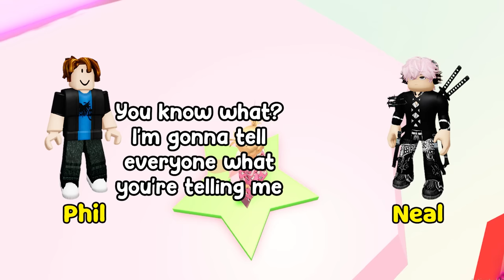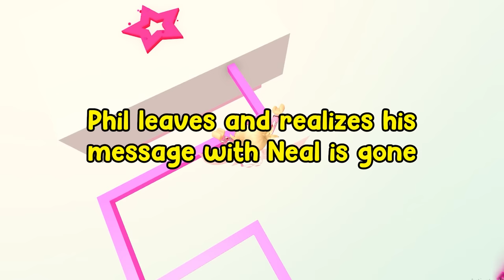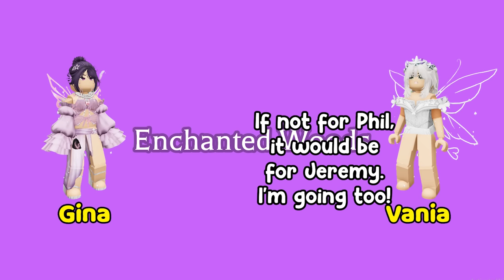🤷🏻‍♂️ TEXT TO SPEECH ❤️ I Have A Big Problem With A Guy In The Roblox Game 🎁 Roblox Story